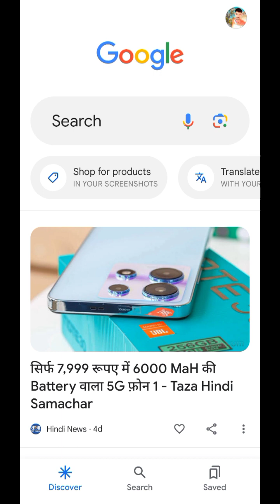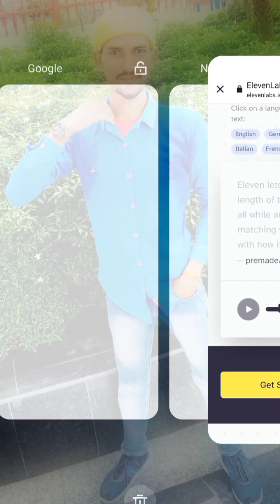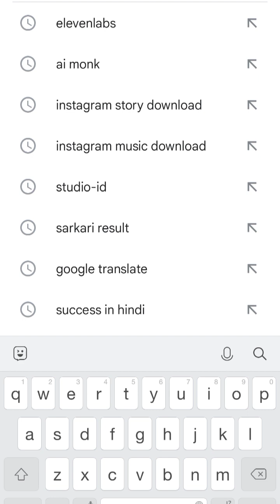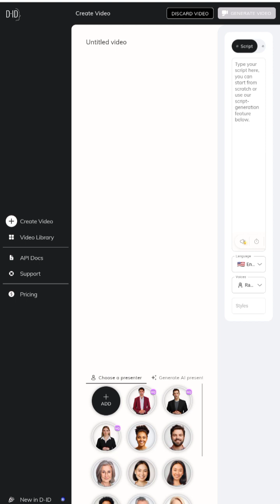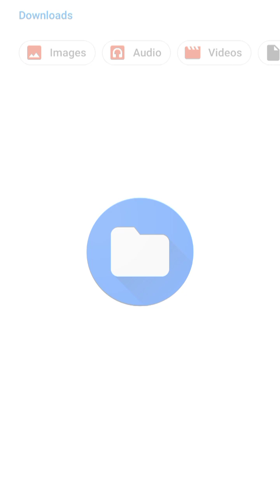video Ai video create only 3 minutes🤔 Ai वीडियो सिर्फ तीन मिनट में बनाये 😱😱 very simple video📝 ✍😱😱🙏